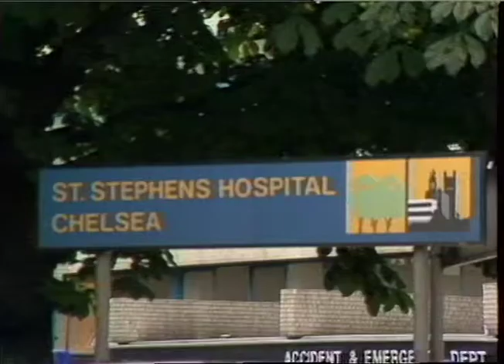PRESS CONFERENCE : ST. Stephens Hospital redevelopment.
THAMES NEWS 22.12.88 RIVERSIDE - HEALTH SECRETARY APPROVES CONTROVERSIAL PLANS TO CLOSE 4 HOSPITALS AND BUILD ONE ON SITE OF ST STEPHENS, CHELSEA. _x000D_
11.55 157/22 LUNCH 171/15 6R1 246/40 LA.:E 150/29 INTERVIEW : Dr Ray BHATT, Westminster Children's_x000D_
Hospital ... poisoned chalice as far as babies are concerned ... cheating children ... Kenneth CLARKE, Health Sec ... most exciting project since founding_x000D_
of NHS in 1948 ..._x000D_
gys model of new hospital; exts St Stephens Hospita